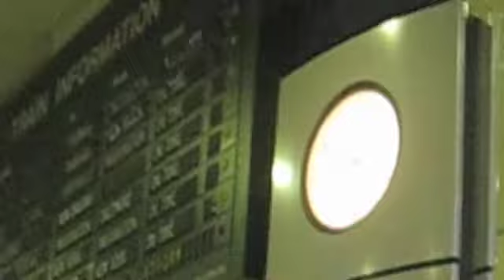Penn Station (Baltimore) Guerilla Sound Installation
Erik Spangler's "Sound 1" class at MICA did field recording of sounds in Baltimore's Penn Station, then manipulated the audio in various ways to create camouflaged electronic tracks to be played back inside the train station on laptops and hidden boomboxes. Students started out scattered around the station, then over the course of two hours coalesced in one area and gradually raised the volume. Amtrak police were eventually called over to investigate our unauthorized sound situation, after causing some perplexed looks on the faces of rush hour commuters.